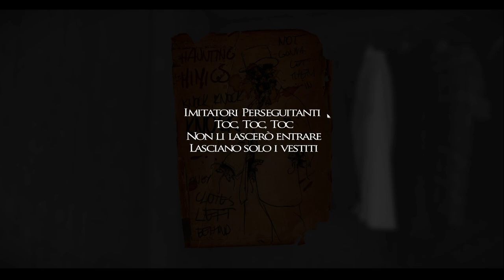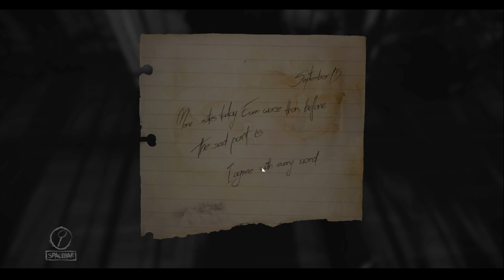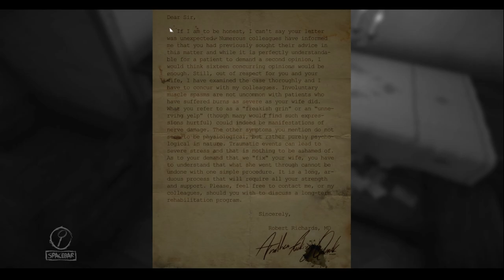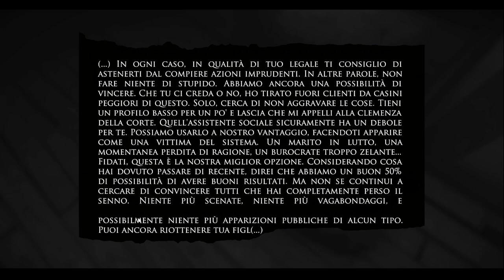Layers of fear - Ep 3 - LA MOGLIE (WALKTHROUGH ITA )